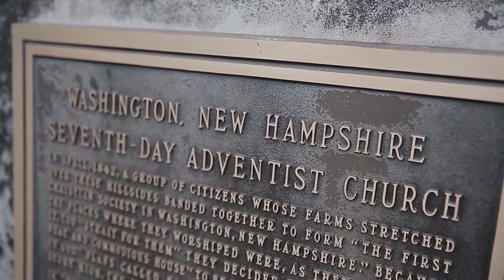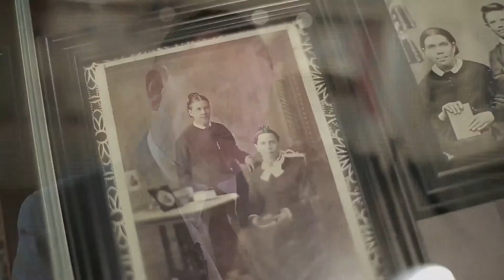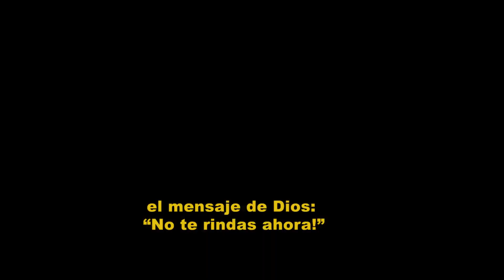Serie 150 años IASD Parte 2